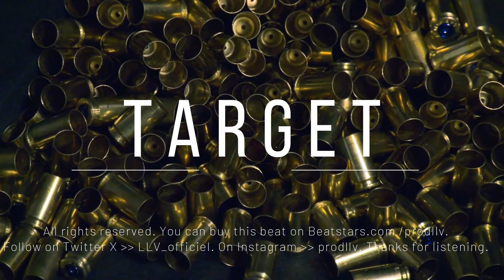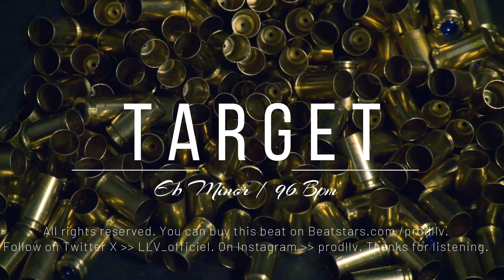[FREE] HIPHOP BEAT "TARGET" | Instru rap 2024 | Epic beat | HipHop instrumental by LLV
Vous pouvez acheter ce beat en me contactant sur les réseaux. Un contrat d'exclusivité sera rédigé et vous recevrez le beat immédiatement, sans tag en haute qualité . wav.

ATTENTION

Les FREE Type Beat sont utilisables à des fins non-commerciales.
TOUTES utilisations de mes [FREE] Type Beat nécessitent l'écriture de mes tag et liens @LLV_officiel
La version gratuite de ce beat est disponible uniquement pour les chaînes non-monétisées.
Toute utilisation d'un content ID est interdit sans l'achat d'une licence exclusive.

Merci

type beat 2024, free type beat, type beat, free rap beat, rap instrumental, trap beat free, rap conscient beat, conscious hiphop instrumental

 | Free Type Beat | Rap Trap Beats
 hiphop Type Beat 2024 | Free Type Beat Rap/conscious hiphop Instrumentals